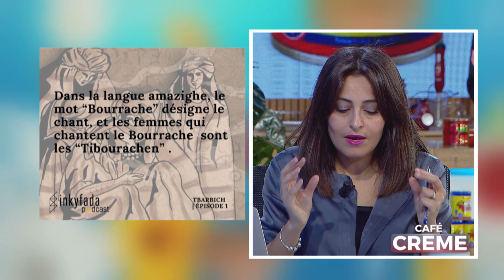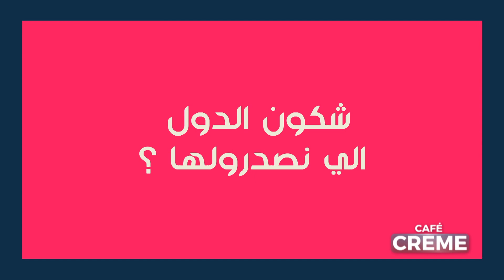EP 14 | Café crème | Part 3 | الحلقة 14 من برنامج كافي كريم مع عفاف الغربي | الجزء 3